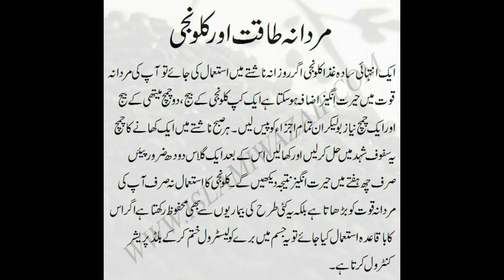kalonji kahne ka sahi tarika | black seeds benefits in Urdu /Hindi | immunity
kalonji kahne ka tarika ilaaj
kalwanji khane ka tarika
immunity kalonji